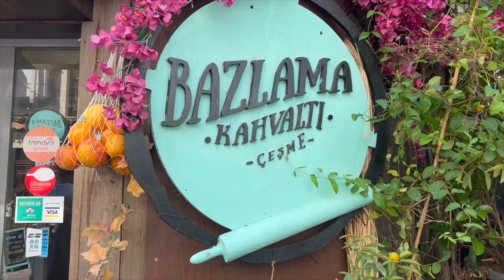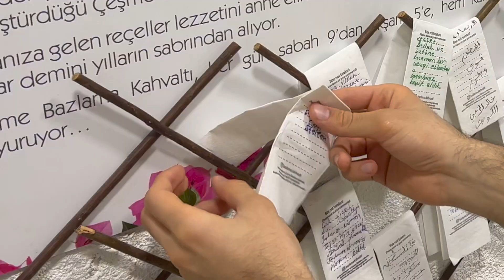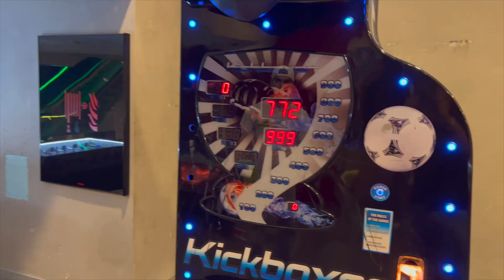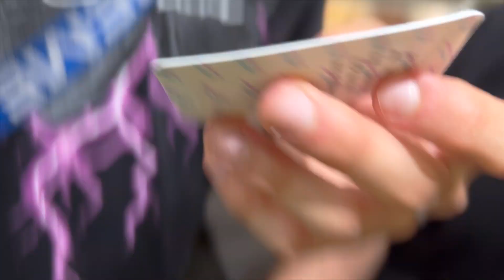Istanbul FOOD für 50 Cent Türkei food tour (UNGLAUBLICH) | Laso™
Türkei Vlog Teil 2

Alle Handlungen im Video dienen nur zur Unterhaltung!